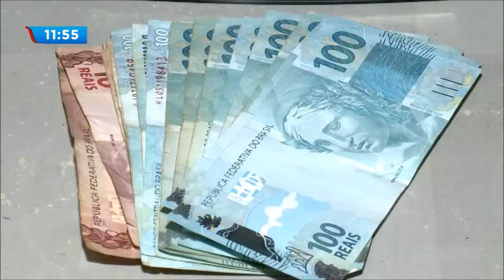Operação da DENARC com a PM prende 5 pessoas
Uma grande operação da DENARC com a polícia militar prendeu 5 pessoas em Maringá. A suspeita é de tráfico de drogas.